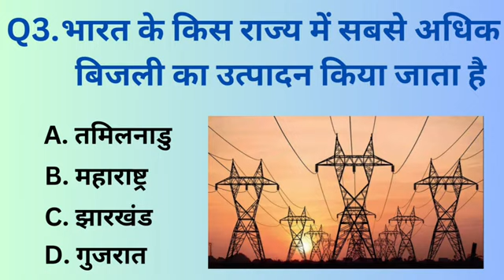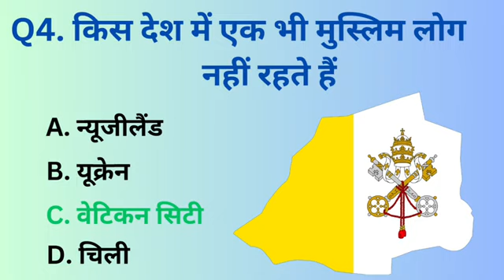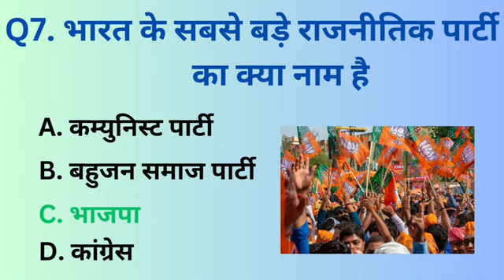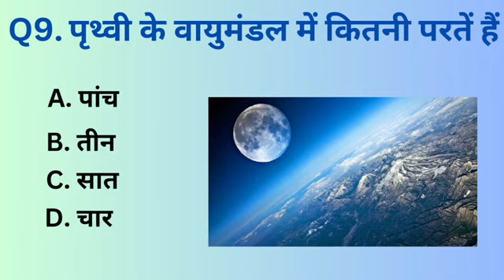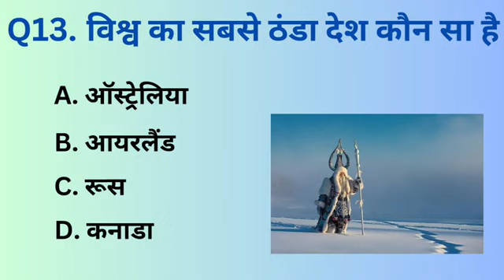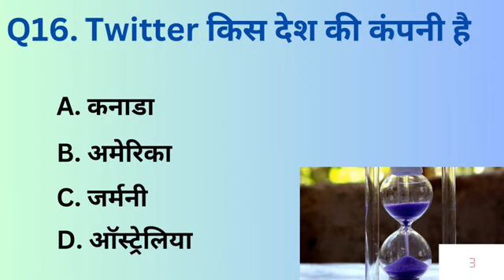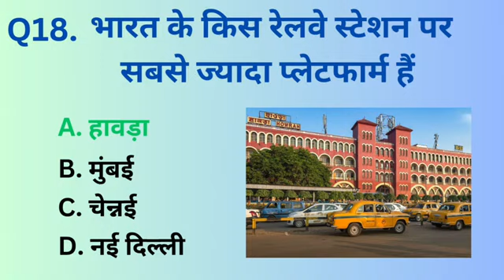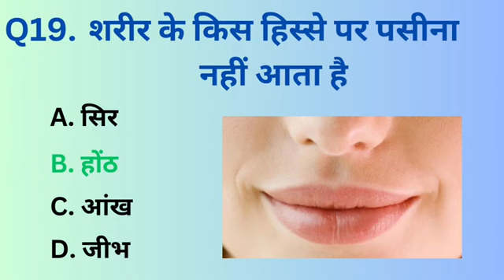all question all gk questions